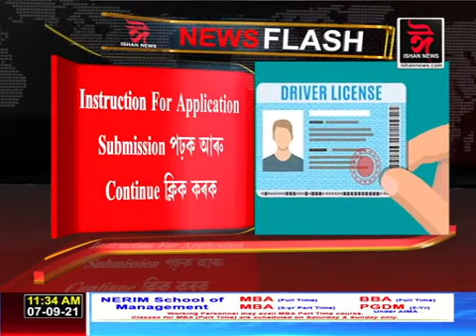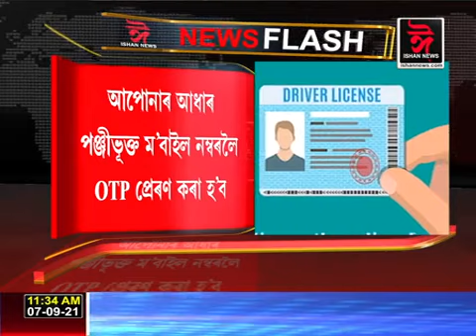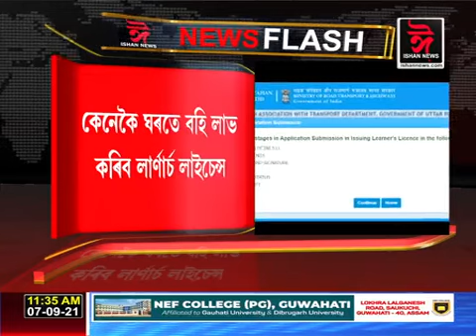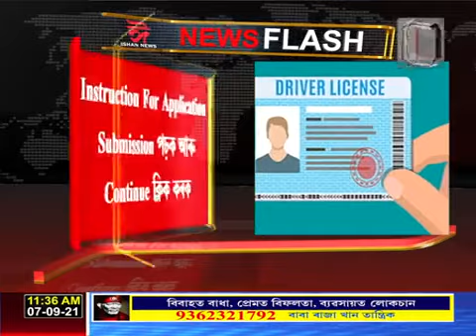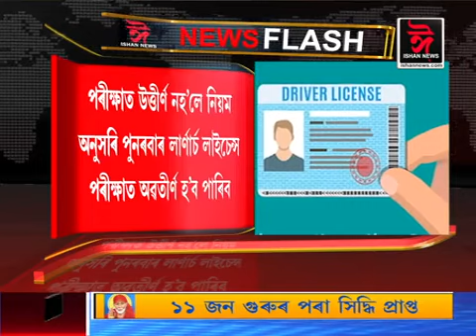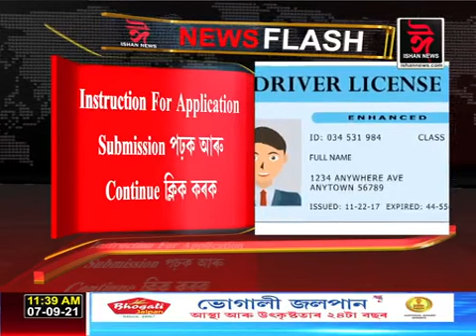কেনেকৈ ঘৰতে বহি লাভ কৰিব Learner's License